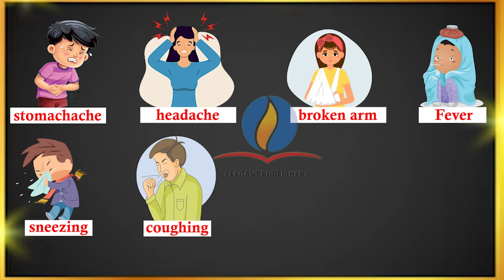Ch-6 Health Matters Round About(G.K)-4 |ELEGANT PUBLISHERS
Welcome to [ELEGANT PUBLISHERS] - Hub for General Knowledge!

🌟 Expand your mind and broaden your horizons with our diverse range of content covering fascinating facts, intriguing trivia, and thought-provoking insights. Whether you're a lifelong learner, a curious mind, or just someone who loves to soak up new information, you'll find something to pique your interest here.

🔍 Dive into the depths of history, unravel the mysteries of science, explore the wonders of the natural world, and ponder the complexities of the human experience. From ancient civilizations to cutting-edge discoveries, from the microcosms of atoms to the macrocosms of galaxies, we're here to guide you on a journey of discovery.

🎓 Our engaging videos are meticulously researched and presented in a clear, concise, and entertaining manner, making learning both enjoyable and accessible for viewers of all ages and backgrounds. Whether you're seeking to satisfy your intellectual curiosity, impress your friends with newfound knowledge, or simply unwind with some stimulating content, you've come to the right place.

🌐 Join our vibrant community of knowledge enthusiasts from around the globe as we embark on a quest for enlightenment and understanding. Don't just watch – participate! Share your thoughts, ask questions, and engage in lively discussions in the comments section below each video.

🚀 So, what are you waiting for? Because when it comes to expanding your mind and enriching your life, knowledge is the ultimate superpower!